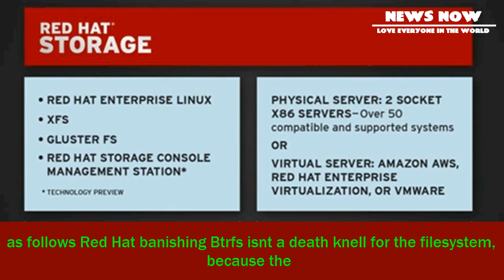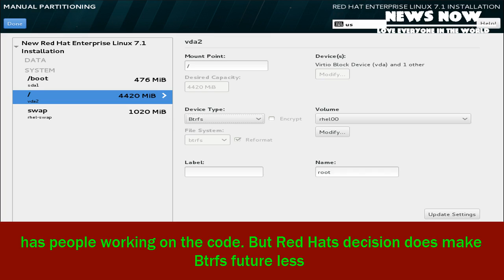[News 2017] Red hat banishes btrfs from rhel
Red hat banishes btrfs from rhel